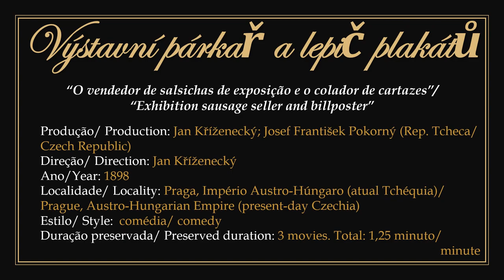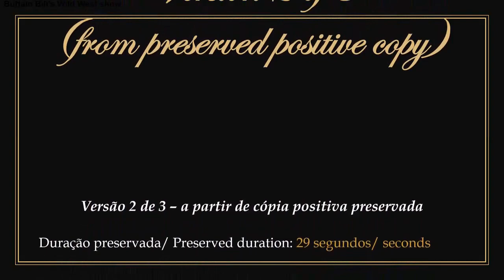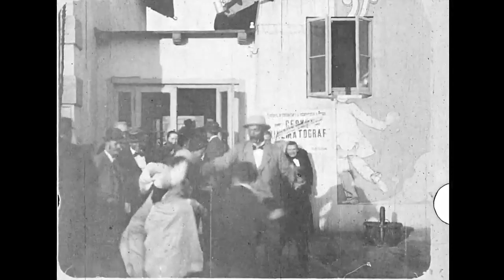1898 - Výstavní párkař a lepič plakátů - Jan Kříženecký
► Filmes em domínio público. Produzidos pelos cineastas pioneiros checos Jan Kříženecký e Josef František Pokorný e dirigidos por Jan Kříženecký em 1898.
1) Comédia apresentando um vendedor de salsichas de exposição oferecendo uma delas a um colador de cartazes. Este joga no recipiente daquele a cola utilizada nas colagens e então começa a bagunça generalizada.
2) Participação do ator, cantor e escritor checo Josef Šváb-Malostranský no papel do vendedor de salsichas e de Ferdinand Gýra como o colador de cartazes.
3) 3 versões diferentes numeradas foram produzidas desta obra: a primeira é considerada perdida. A segunda existe preservada em seu negativo e em uma cópia positiva. A terceira existe preservada em uma cópia positiva. Existem diferenças de cenas nas duas versões sobreviventes.

► Public domain films. Produced by pioneering Czech filmmakers Jan Kříženecký and Josef František Pokorný and directed by Jan Kříženecký in 1898.
1) Comedy featuring a salesman of display sausages offering one of them to a poster paster. The latter throws the glue used in the collages into the former's container and then the general mess begins.
2) Participation of the Czech actor, singer and writer Josef Šváb-Malostranský in the role of the sausage seller and Ferdinand Gýra as the poster paster.
3) 3 different numbered versions were produced of this work: the first is considered lost. The second exists preserved in its negative and in a positive copy. The third exists preserved in a positive copy. There are scene differences in the two surviving versions.